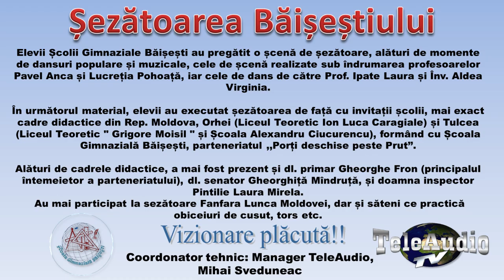Scoala Gimnaziala Baisesti - Șezătoarea Băișeștiului (Porți Deschise Peste Prut) TeleAudio TV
Elevii Școlii Gimnaziale Băișești au pregătit o șcenă de șezătoare, alături de momente de dansuri populare și muzicale, cele de șcenă realizate sub îndrumarea profesoarelor Pavel Anca și Lucreția Pohoață, iar cele de dans de către Prof. Ipate Laura și Înv. Aldea Virginia.
În următorul material, elevii au executat șezătoarea de față cu invitații școlii, mai exact cadre didactice din Rep. Moldova, Orhei (Liceul Teoretic Ion Luca Caragiale) și Tulcea (Liceul Teoretic " Grigore Moisil " și Școala Alexandru Ciucurencu), formând cu Școala Gimnazială Băișești, parteneriatul „Porți deschise peste Prut”.
Alături de cadrele didactice, a mai fost prezent și dl. primar Gheorghe Fron (principalul întemeietor a parteneriatului), dl. senator Gheorghiță Mîndruță, și doamna inspector Pintilie Laura Mirela.
Au mai participat la sezătoare Fanfara Lunca Moldovei, dar și săteni ce practică
obiceiuri de cusut, tors etc.
Toate drepturile acestui material sunt rezervate de TeleAudio Suceava! Repostare, republicarea sau comercializarea acestui material se pedepsește conform legii!